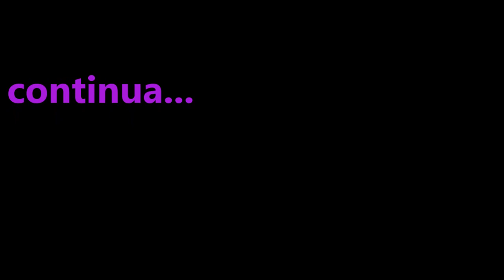BASTA VITA DI CITTÁ !